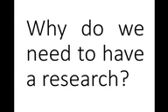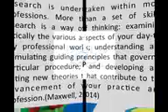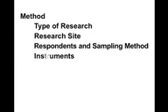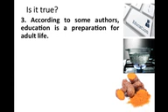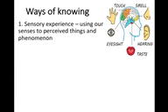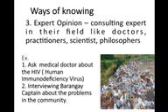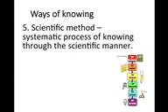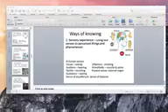PRACTICAL RESEARCH | WAYS OF KNOWING | TAGLISH